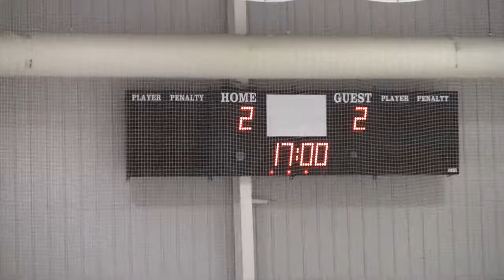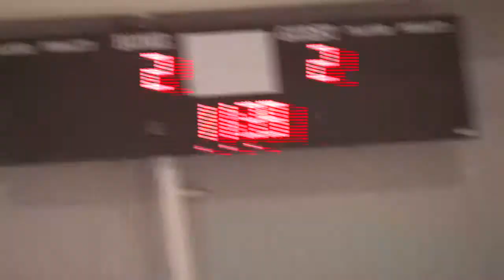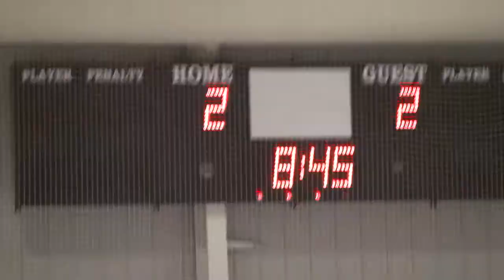All Star 9:40 game - Period 3(1/2)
MOTHERRS League 9:40 All Star game on February 21, 2011.